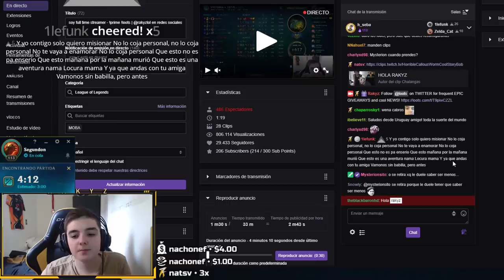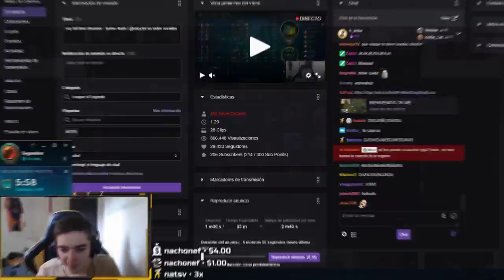COSECHANDO SOLOQ CON ZOE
Editor: Changuini